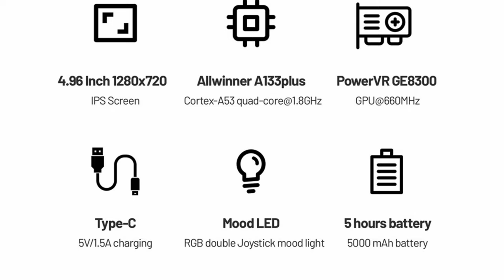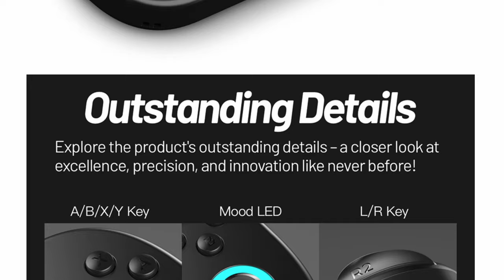TRIMUI SMART PRO - THE BEST PORTABLE RETRO CONSOLE - FULL TEST - 4K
TRIMUI SMART PRO
THE BEST PORTABLE RETRO CONSOLE